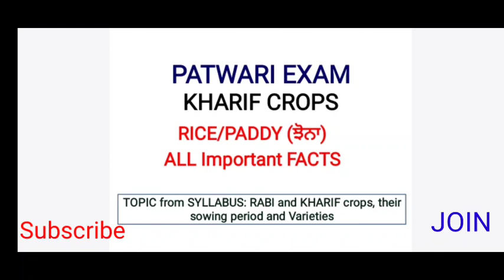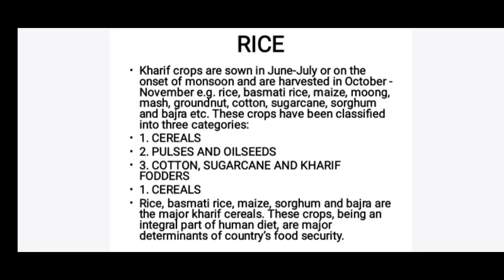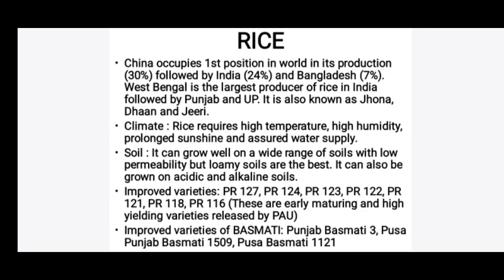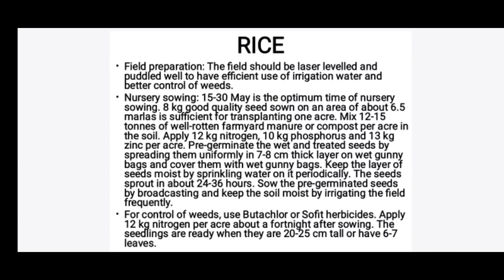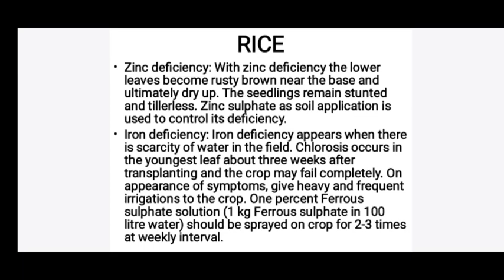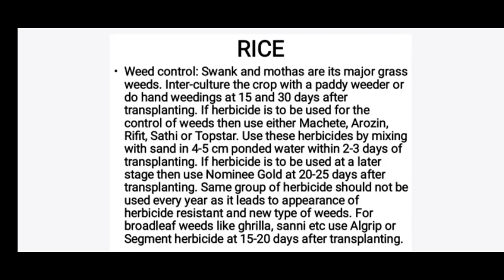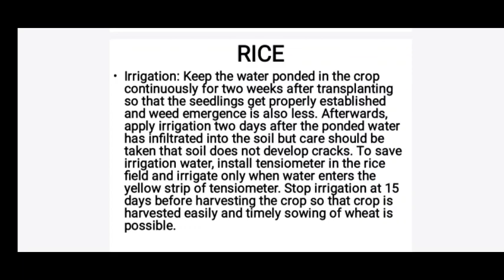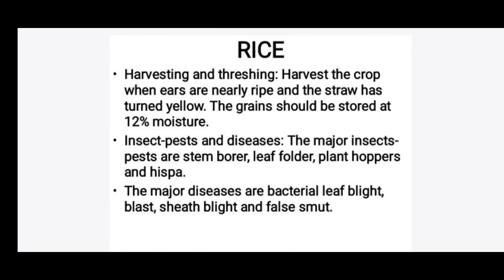Kharif Crops - their sowing period and varieties / Part-1 / Paddy/ Patwari Exam 2021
Test Series exclusively designed as per the syllabus and pattern of exam for the posts of Naib Tehsildar.
It includes 15 tests (questions not repeated and are entirely different from PCS test series)
Cost of tests is Rs.1500.
The cost mentioned above includes GST and courier charges.

General studies notes are available in Punjabi and English medium.